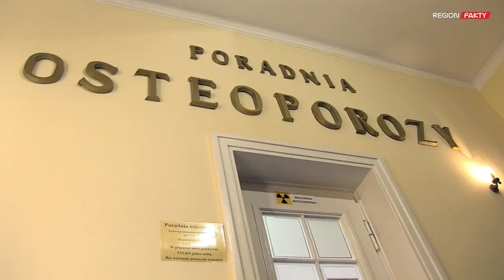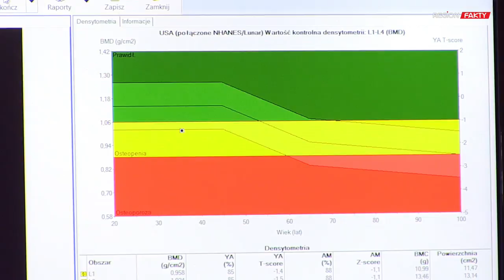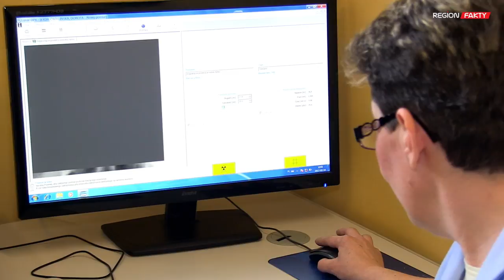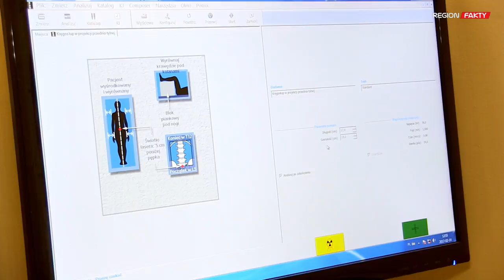Po cichu kradnie kości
Atakuje po cichu, nie dając żadnych wczesnych objawów, nie powoduje bólu. Osteoporoza, nazywana „cichym złodziejem kości”, to podstępna choroba, o której istnieniu dowiadujemy się, gdy jest już w zaawansowanym stadium. Tymczasem można jej łatwo zapobiec.